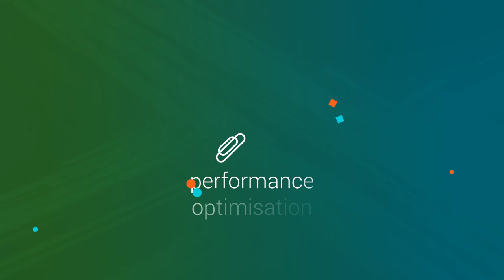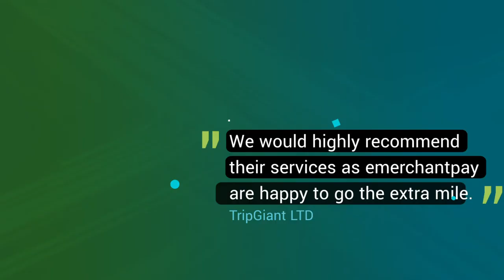Our story | emerchantpay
emerchantpay is a leading global payment service provider and acquirer for online, mobile, in-store and over the phone payments. Our global payments solution is available through a simple integration, offering a diverse range of features, including global acquiring, global and local payment methods, advanced fraud management and performance optimisation. We empower businesses to design seamless and engaging payment experiences for their consumers.

emerchantpay enables you to build a better payment infrastructure that favours conversions and bottom-line growth:

• Accept major credit and cards, popular payment methods and digital wallets.
• Streamline your payments through a single integration to our payment gateway.
• Expand internationally with our robust acquiring network in global markets.
• Let consumers pay in more than 300 ways with our portfolio of global payment methods.

Keep your finger on the pulse of the global payment landscape and leverage our powerful platform that unleashes your potential.